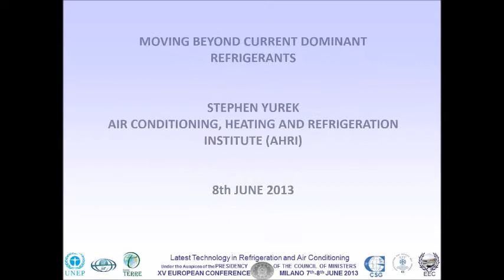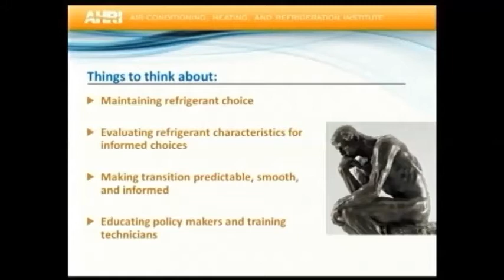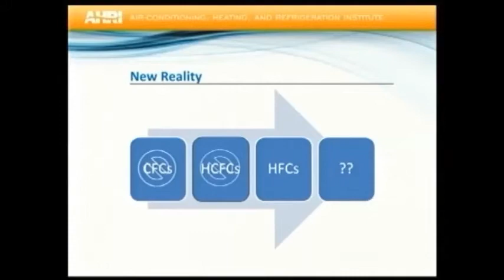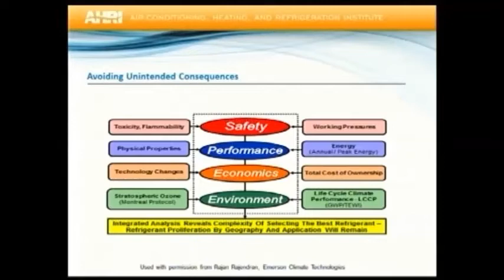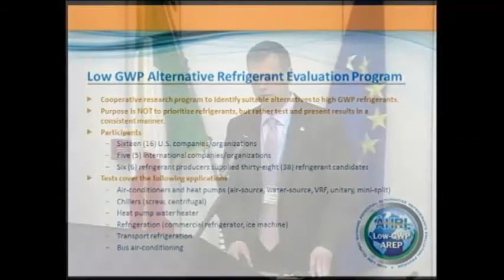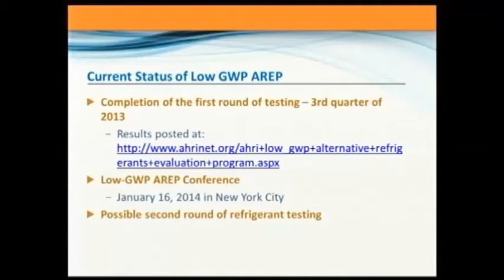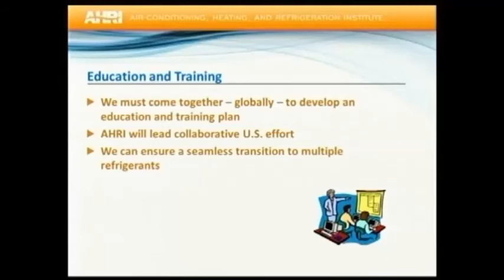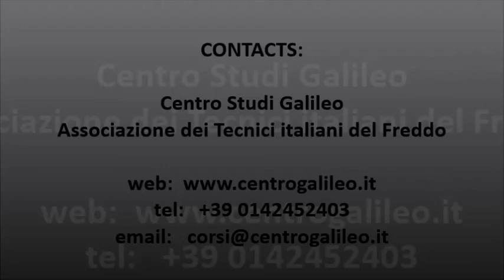XV European Conference - S. Yurek - Air Conditioning, Heating and Refrigeration Institute (AHRI)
MOVING BEYOND CURRENT DOMINANT REFRIGERANTS